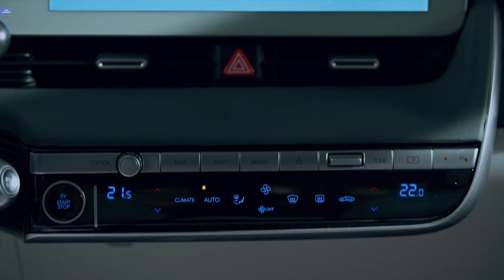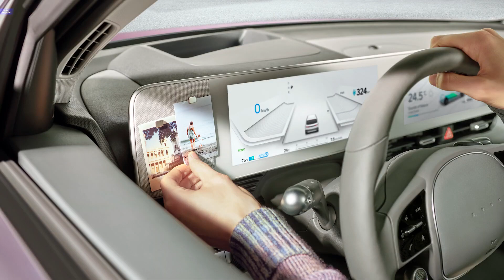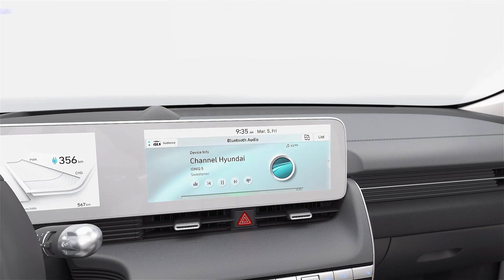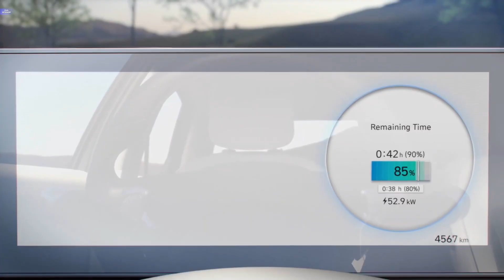2022 Hyundai IONIQ 5 Interior & Exterior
IONIQ 5’s driver and passengers can freely enter and exit the cabin on either side when parked in a narrow spot, because the flat floor allows the centre console to slide back and forth.

The Zero-Gravity driver and front passenger seats are equipped with leg rests that allow passengers to ‘relax and recharge’ while their vehicle is being recharged. All seats can be operated and repositioned, making it easier for adults in the front to care for children and pets seated in the rear.

IONIQ 5 is available with a range of power electric (PE) configurations to fit the mobility needs of every customer, with no compromises on performance. Customers can select from two battery pack options, either 58 kWh or 72.6 kWh, and two electric motor layouts, either with a rear motor only or with both front and rear motors. All PE variations provide outstanding range and deliver a top speed of 185 km/h.

At the top of the electric motor lineup is an all-wheel drive (AWD) option paired with the 72.6-kWh battery, producing a combined power output of 225-kWh and 605 Nm of torque. This PE configuration can go from 0 km/h to 100 km/h in 5.2 seconds.

Head-Up Display with AR technology
For the first time in Hyundai, IONIQ 5 features an Augmented Reality Head-Up Display (AR HUD), essentially turning the windshield into a display screen. Drivers can choose to use AR technology to project relevant information, such as navigation, advanced safety and the car’s surroundings, to their line of sight across the windshield. This allows drivers to process information quickly while keeping their attention on the road ahead.

IONIQ 5 is also equipped with the next level of Hyundai SmartSense, advanced driver assistance system, ensuring the highest levels of safety and convenience on the road. IONIQ 5 is the first Hyundai model to offer Highway Driving Assist 2 (HDA 2). Other driving assistance systems include Forward Collision-Avoidance Assist (FCA), Blind-Spot Collision-Avoidance Assist (BCA), Intelligent Speed Limit Assist (ISLA), Driver Attention Warning (DAW), High Beam Assist (HBA), and more.

Customers can choose from three interior colourr options. The base pack includes Obsidian Black and Dark Pebble Gray/Dove Gray, while the optional colour pack offers Dark Teal/Dove Gray.

Customers have the opportunity to reserve this limited edition model via an online reservation website.
In the UK, pricing for the Project 45 models will be £45,000 (including the Plug In Car Grant). Pricing for the rest of the IONIQ 5 range will be confirmed in due course.

IONIQ 5 will be available in the UK by mid 2021.